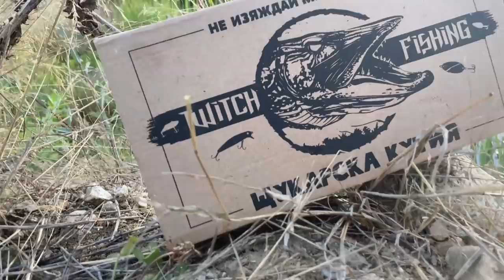20 ЩУКИ за 4 часа! Заби се до КОКАЛ! Брутален риболов на щука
Taкъмите, които ползвам са:
► ВЪДИЦИ: